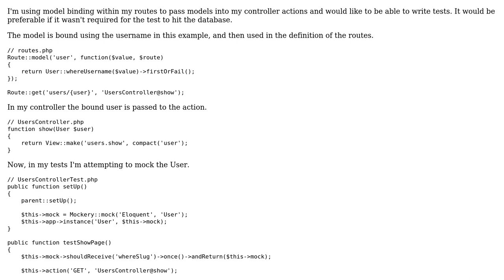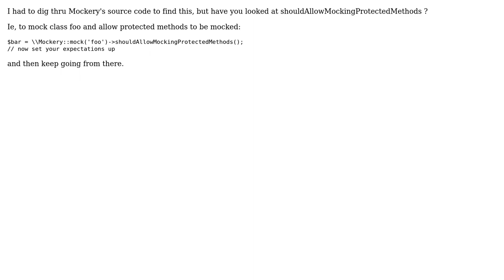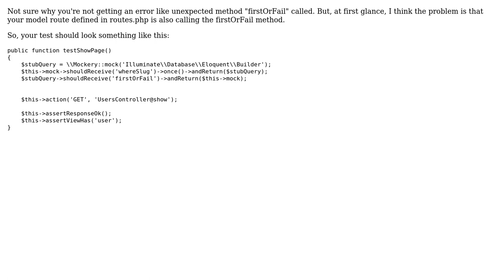Mocking in controller tests with Laravel model binding (2 Solutions!!)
Mocking in controller tests with Laravel model binding

With thanks & praise to God, and with thanks to the many people who have made this project possible! | Content (except music & images) licensed under CC BY-SA | Music | Images & others | With thanks to user Dwight user awei user Alex Goodwin and the Stack Exchange Network Trademarks are property of their respective owners. You are responsible for your own actions.